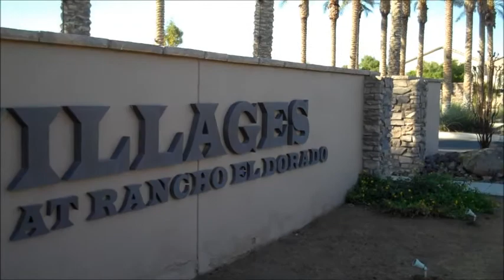Front Entrance Views of The Villages @ Rancho El Dorado in Maricopa Arizona 85138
"real estate" RAY
Ray D. Real - REALTOR®

Check out the views of the front entrance at The Villages in Maricopa Arizona.

Search: Maricopa Arizona, City of Maricopa, Maricopa real estate, The Villages at Rancho El Dorado, The Villages homes for sale, main entrance The Villages, The Villages at Rancho El Dorado, ray del real, maricopa real estate agent, maricopa realtor, buying a home in Maricopa, selling a home in Maricopa